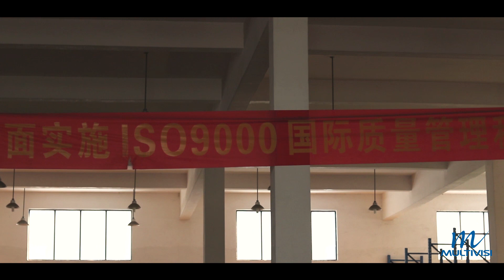Multivisi | Fábrica da Sorvetec | Novos produtos a caminho do Brasil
_________________________________________________________________________________________________________________________________________________________________________________________________________ O Grupo Multivisi mostra para vocês como são feitas nossas máquinas de sorvete da Marca Sorvetec.

Somos uma marca desenvolvida com foco em tecnologia e desenvolvimento de inovações no ramo de sorvete expresso, buscando aliar qualidade, praticidade e usabilidade dos equipamentos, a fim de projetar, desenvolver e comercializar máquinas modernas para sorvete expresso.

Nossos equipamentos possuem certificação e aprovação do INMETRO garantindo a qualidade e durabilidade do produto.

Nosso principal objetivo é ser sinônimo de qualidade, viabilizando os sonhos de nossos clientes com tecnologia, inovação e qualidade, gerando resultados para seus negócios, buscando a melhoria contínua de nossos produtos e serviços.